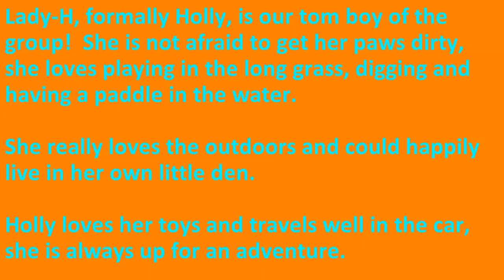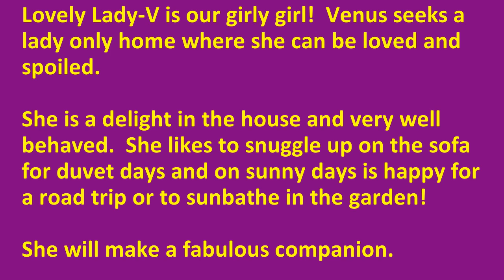The Ladies of Dogs Trust West Calder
Meet Biscuit, Holly and Venus of Dogs Trust West Calder.

These lovely ladies are all very unique and will make the most comical, loyal and rewarding pets in the right home.

Contact Dogs Trust West Calder for more details.